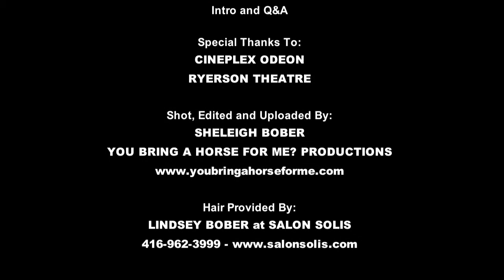Midnight Madness 2009 - George A. Romero's Survival of the Dead Q&A - Day 3 [TIFF09]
Date: Saturday, September 12th, 2009
Place: Ryerson Theatre
Event: Midnight Madness - World Premiere
Shot and Edited by: Sheleigh Bober

"Survival of the Dead" is the latest work from zombie godfather, George A. Romero. Taking a side-story from his last work, "Diary of the Dead," Romero follows a group of camo-wearing vigilantes to Plum Island where the resident are hell-bent on keeping their dead loved ones around in the hopes that they can continue on with a normal life. They were wrong!